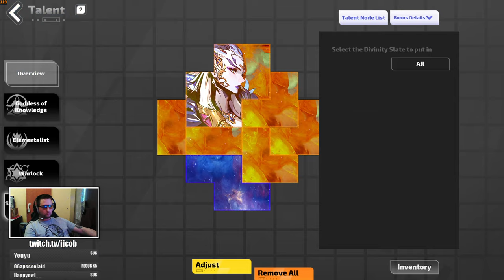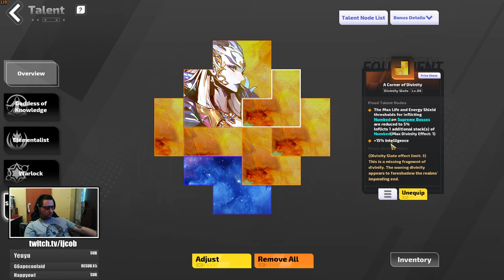SS6 | Selena | 3000FE | Zero to Hero | Part 07 | Profound T8 | Torchlight Infinite | Tips